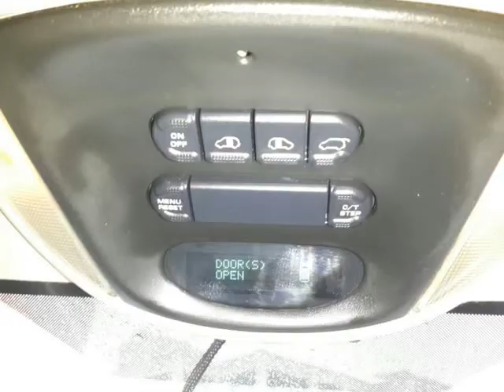2006 CHRYSLER VOYAGER Auto For Sale On Auto Trader South Africa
2006 CHRYSLER VOYAGER Auto For Sale On Auto Trader South Africa

Vehicle Specs:
201000 km
MPV
3.3 l
Petrol
Automatic
5 Doors
Grey
Full service history partially by franchise
FWD